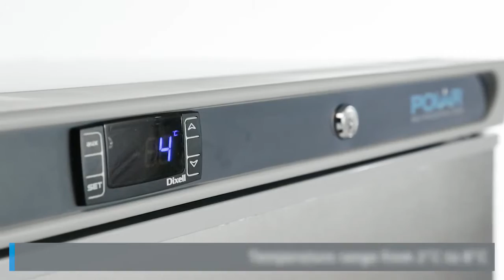Polar Light Duty Upright Fridge 400Ltr (CD082-A)